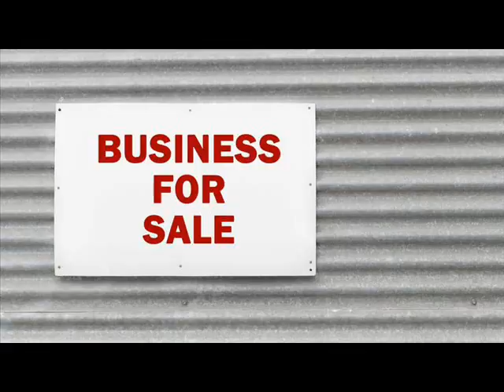Businesses For Sale Balikpapan Indonesia .wmv